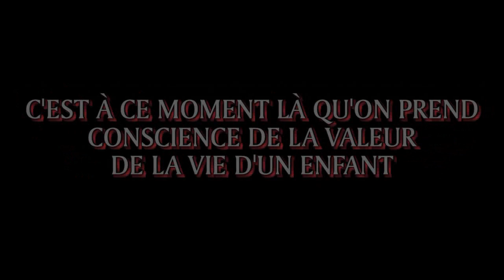SHEYN - "ENFANTS MALADES" (Ma Plume Éternelle)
"Enfants Malades" | Extrait de l'Album "Ma Plume Éternelle"

OUBLIONS LE SUPERFLU, L'EGOISME, ET PENCHONS
NOUS SUR DE VRAIS CAUSES. IL Y A PLEINS
DE PETITS BOUT DE CHOU QUI SOUFFRENT
DANS LES HÔPITAUX DU MONDE ENTIER BCP DE GENS S'EN FOUTENT..
OUI JUSQU'AU JOUR OU C'EST LEUR ENTOURAGE QUI EST FRAPPES.
REAGISSONS COMME CI CES ENFANTS ETAIENT LES NOTRES...